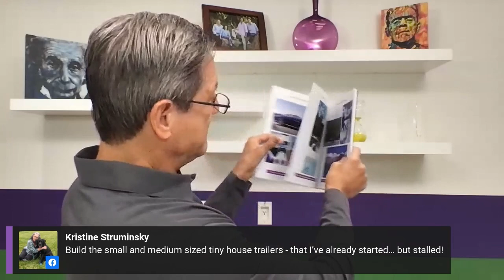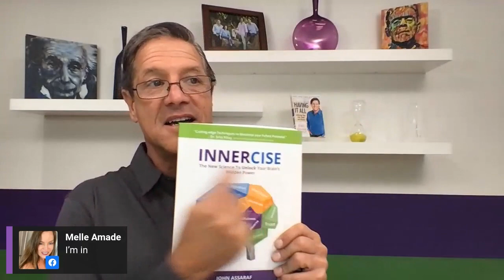The Skill of Self Confidence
In today’s video, I share actionable strategies to build your self-confidence and explain why confidence is nothing more than a reinforced neuro-pattern in the brain.

We’ll go over:

How to use Innercise on a daily basis to increase your self-worth
The power of “micro-commitments” and how to get started right away
How to use dopamine to increase your self-confidence
Proven methods to conquer a fear of failure

For more training on how to show up despite your fears, doubts, and uncertainty, sign up for the Brain-A-Thon

✪✪✪ GET A BLUEPRINT TO SUCCESS SESSION ✪✪✪
Get your FREE strategy session with a NeuroGym success advisor and create a Blueprint For Your Success.

♛ TOP 3 RECOMMENDED RESOURCES FOR YOU ♛
❶ Get Free Innercises™ to help you strengthen your mindset and upgrade your mental and emotional skills

❷ Order my newest book, INNERCISE™: The New Science to Unlock Your Brain’s Hidden Power

❸ The #1 Secret For Getting The Law Of Attraction To Work For You

✔ JOIN OUR “ACHIEVE EVEN MORE” GROUP ✔
Our Facebook group is committed to utilizing the new science of neuroplasticity to strengthen your mindset and upgrade your mental and emotional skills, so you achieve your biggest goals and dreams faster and easier than ever before.

John Assaraf iis one of the leading mindset and behavior experts in the world. He's appeared numerous times on Larry King live, Anderson Cooper and The Ellen DeGeneres Show.

John has built 5 multimillion dollar companies, written 2 New York Times Bestselling books and featured in 8 movies, including the blockbuster hit “The Secret” and “Quest For Success” with Richard Branson and the Dalai Lama.

Today, he is founder and CEO of NeuroGym, a company dedicated to using the most advanced technologies and evidence based brain training methods to help individuals unleash their fullest potential and maximize their results.

Let me help you remove any emotional blockers or limiting beliefs that may be holding you back! 🧠